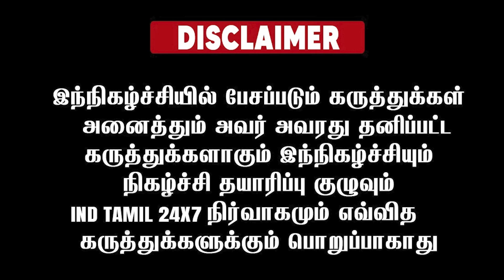சுப்ரீம் கோர்ட்ல கடைசி கேஸ் வரைக்கும் போராடி மோடி செய்த காரியம்!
Dinamalar, chanakyaa, rangaraj pandey, pesu tamizha pesu, polimer tv, ilaya bharatham, arasiyal oli, thiteer news, k annamalai, TAMIL BEST NEWS, IND TAMIL 24×7, TNNEWS24, TN NEWS